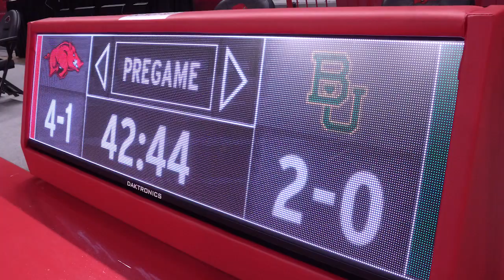Razorback Basketball: Highlights Versus Baylor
The #16 Razorbacks women's basketball team took down #4 Baylor 83-78 at Bud Walton Arena.